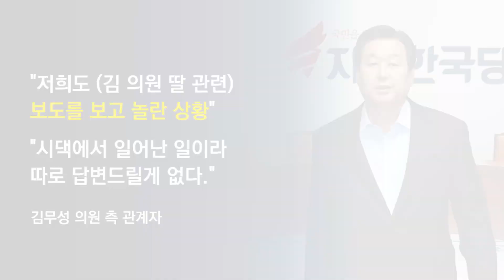김무성 딸, 시아버지 회사 허위 취업 의혹…검찰 수사 / 연합뉴스 (Yonhapnews)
자유한국당 김무성 의원의 딸이 시아버지가 대표로 있는
회사에 허위 취업해 수년간 억대에 달하는 돈을 받았다는
의혹이 제기돼 19일 검찰이 수사에 나섰습니다.

자세한 내용 영상으로 확인해 보시죠.